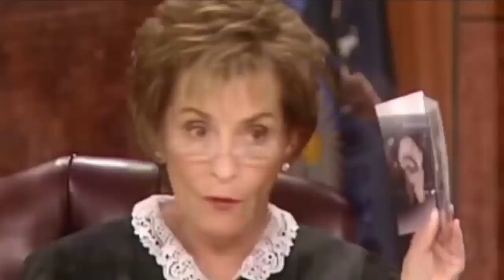Cão é solto em tribunal para ver quem realmente é seu dono e sua reação revela tudo.